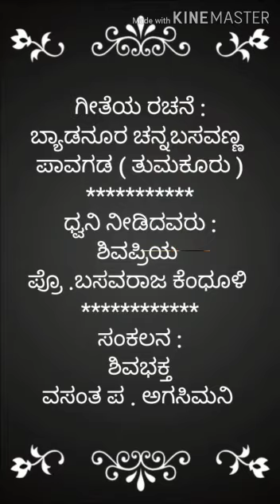ಶಿವನು ಗುಡಿಯಲಿಲ್ಲ.....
Video from 🥰